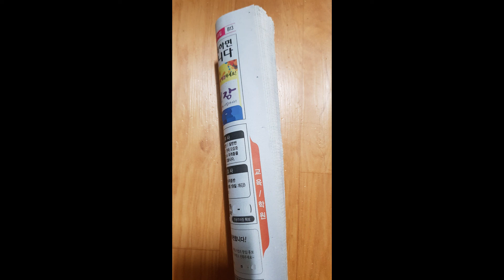신문지 봉으로 머리 치는 소리 1시간